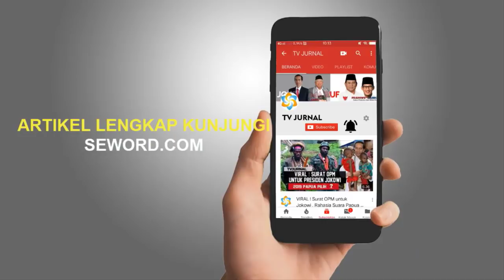NDAAASS MU ⚡ FADLI ZON PERNAH "MINTA" KPU BELAJAR DARI PILPRES A.S ❗ YANG KAYAK GINI KAH JONN ❓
- Demokrasi di Amerika adalah demokrasi yang semacam ini. Setiap orang bebas memiliki senjata. Kepemilikan senjata sangat bebas. Mereka bisa dengan mudah melepaskan tembakan ke arah manapun. Polisi-polisi di sana juga brutal-brutal, tidak ada pendekatan humanis kepada para warganya, khususnya warga kulit hitam dan Hispanic.

Isu SARA dijadikan bahan yang terus menerus digaung-gaungkan. Atas nama demokrasi, mereka tidak bisa ditangkap. Inilah keadaan Amerika. Dan pada akhirnya, demokrasi tanpa panutan, adalah demokrasi yang brutal. Dan demokrasi semacam ini, menjadi demokrasi yang Fadli Zon suruh Indonesia belajar?

Benar-benar tidak habis pikir. Fadli Zon ini orangGerindra yang sangat America-sentris. Pendukung Prabowo si pecundang pilpres 2014 dan 2019. Jangan bodoh. Negara ini sudah baik. Jangan diganggu lagi. NKRI dan Pancasila itu harga mati. Tidak bisa ditawar lagi.

Akhir kata, semoga pimpinan DPR RI bisa memikirkan bagaimana Fadli Zon ini harus dipertimbangkan sebagai anggota DPR RI. Dia ini tidak mewakili rakyat. Ketika dia mewakili FPI, survey mengatakan bahwa 90 persen rakyat puas terhadap Jokowi karena tegas membubarkan FPI.

Jangan ganggu Indonesia kita. America has fallen. Jangan belajar dari Amerika.